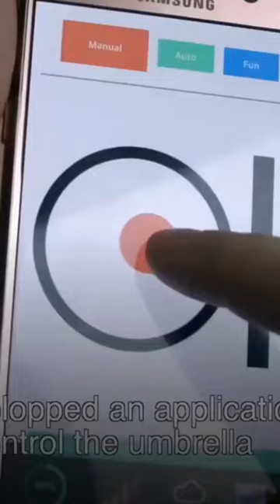НЕТРАДИЦИОННАЯ МЕДИЦИНА, В КОТОРУЮ ВЕРЯТ В КАЗАХСТАНЕ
НЕТРАДИЦИОННАЯ МЕДИЦИНА, В КОТОРУЮ ВЕРЯТ В КАЗАХСТАНЕ, И ТЕХНОЛОГИИ БУДУЩЕГО, КОТОРЫЕ ИСПОЛЬЗУЮТ СЕГОДНЯ РАЗВИТЫЕ СТРАНЫ

Чувствуете разницу между 1-м и 2-м видео?